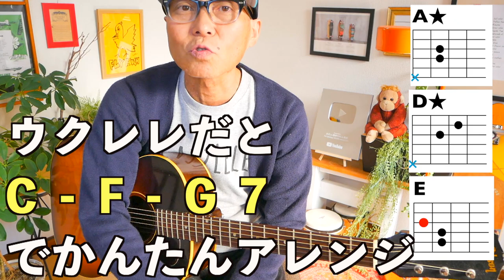いちばん簡単「明日があるさ」アコギ弾き語り！ガズギター ギター教室 明日があるさ 坂本九 坂本九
・初心者Ver 3:33　・かっこいいVer  9:42